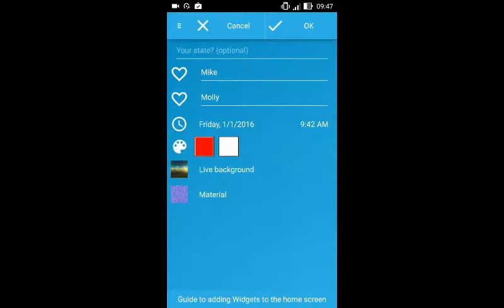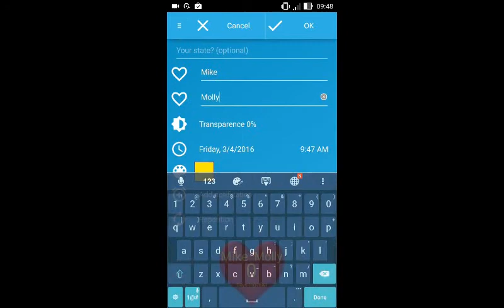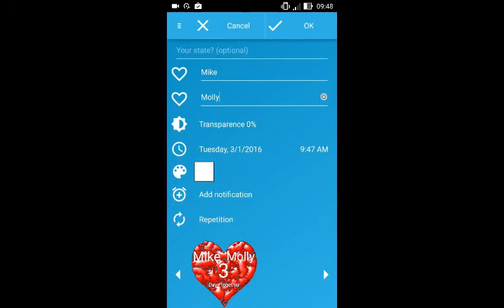3D Love Heart Android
3D Love Heart Android Live Wallaper